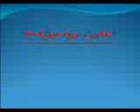أحاديث نبوية صوتية (5-1)